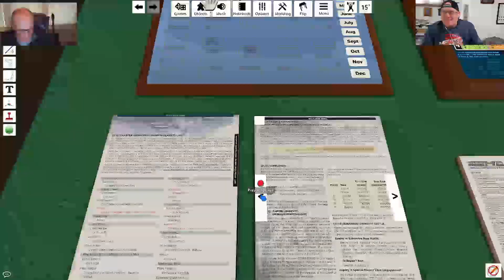Silent War / IJN (2nd Edition) - Playthrough (Part 5)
Desperate Pearl Scenario Playthrough video for  @CompassGames Silent War 2.

Silent War is a solitaire simulation of the United States’ Navy submarine war against Imperial Japan in World War Two. You serve as Commander of Submarines, US Pacific Fleet (ComSubPac). Your mission is to deploy your boats with maximum effect to destroy Japanese shipping, while limiting your own submarine losses.

Featured scenarios cover actions ranging from famous short single sub patrols, through small campaigns of about a year of the war, ending with the grand campaign covering the entire Pacific War.  Special rules feature historical events that occurred during the war, ULTRA intelligence information reports, torpedo quality improvements, wolfpack capabilities, Super-Skippers, and many others. Every US sub deployed in the Pacific is represented with its very own counter. All subs have been meticulously and accurately drawn, and shown from their side in full-color.

Bring added realism to your submarine campaign with IJN, Imperial Japanese Navy, originally released as the first expansion pack for Compass Games’ award winning Silent War. Every Japanese warship down through the large destroyer escorts and the major auxiliary cargo ships and tankers are provided with 336 new playing pieces and rules to integrate them seamlessly into the game. IJN, Imperial Japanese Navy also brings new rules to Silent War such as loners, crash dive, and targeting escorts, rules introduced in the follow on game, Steel Wolves.

Silent War - Playthrough | Board Game | War Game | Solitaire